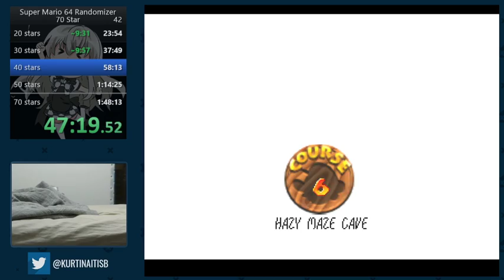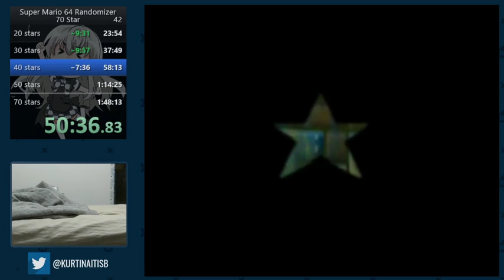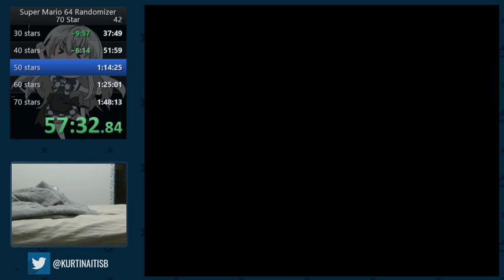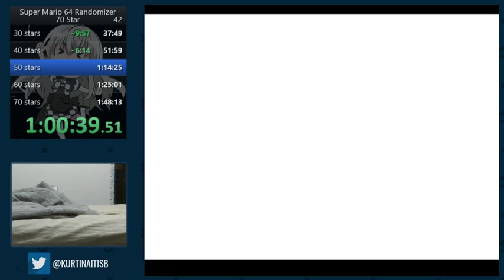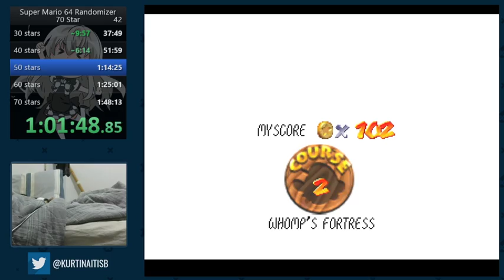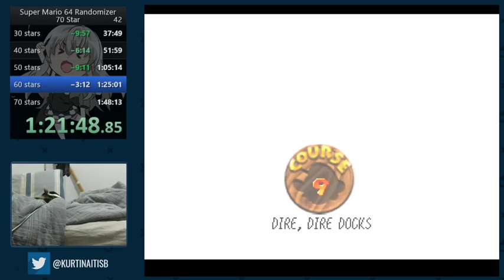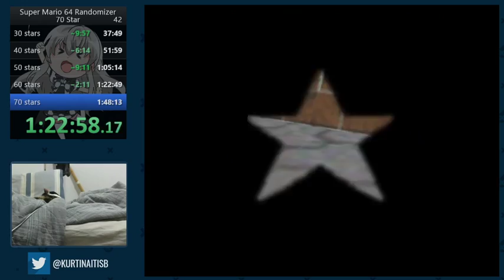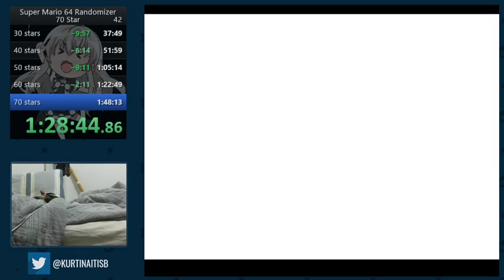[OLD PB] 1:41:12 Super Mario 64 Randomizer 70 Stars